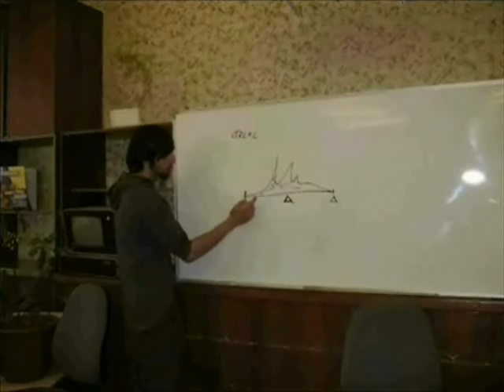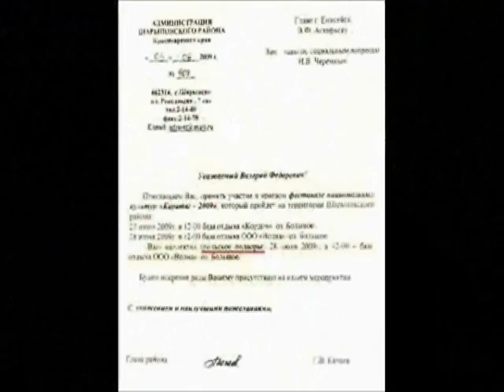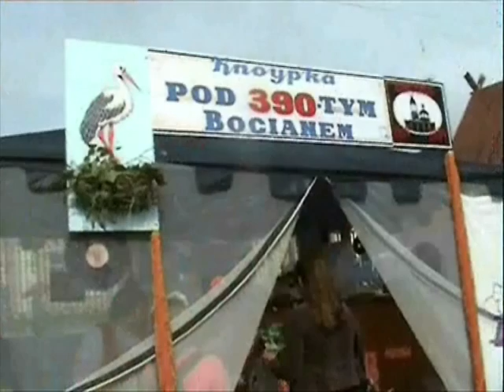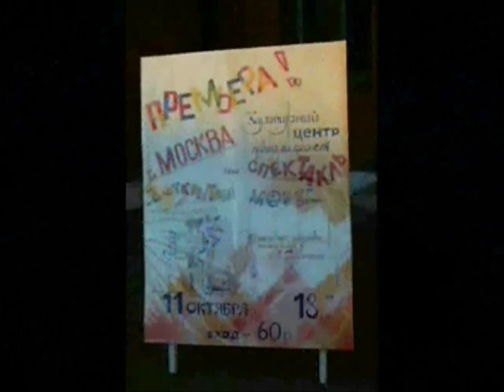Z historii Polonii Jenisejska na Syberii (Kraj Krasnojarski) cz. 2